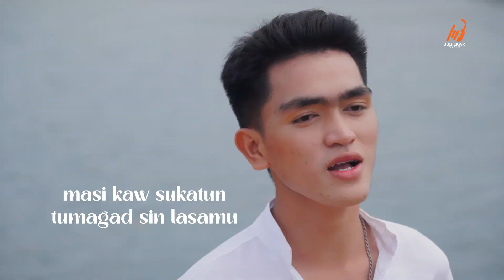RUMIEL KADUSALE - Wayi Dugaing (TAUSUG Song OFFICIAL Video)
RUMIEL KADUSALE, New Talent from Isabela City, Basilan Philippines.

WAYI DUGAING by RUMIEL KADUSALE.
Composed & Produced by Julfekar. Lyric by Nelson Dino.
Song from the upcoming 'BASILAN STARS featuring MIN YASMIN Album'‼
✨Album : Basilan Stars ft. Min Yasmin.
✨Producer : Julfekar (Julfekar Music).
✨Executive Producer : Hon. Mayor Sitti Djalia Turabin-Hataman (Isabela City Mayor) & Hon. Mayor Hanie A. Bud (Maluso Mayor).
✨MV Location : Mangrove Plantation, Marang-Marang, Isabela City, Basilan, Philippines.